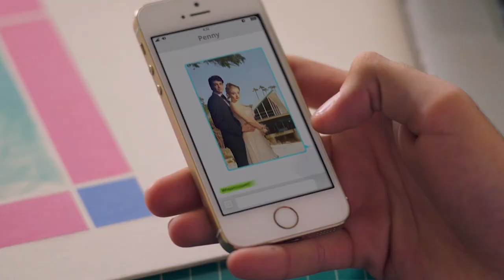SPF-18 Official Trailer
18-year-old Penny Cooper spent years pining for Johnny Sanders Jr., but when a mysterious musician shows up on the beach, Penny is torn. Check out the official trailer for SPF18 and get it on iTunes September 29th!